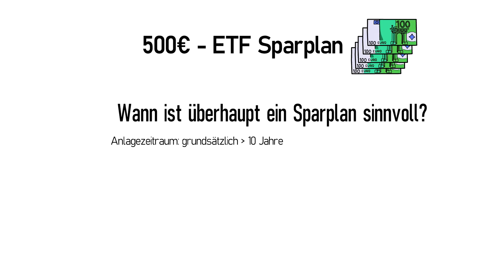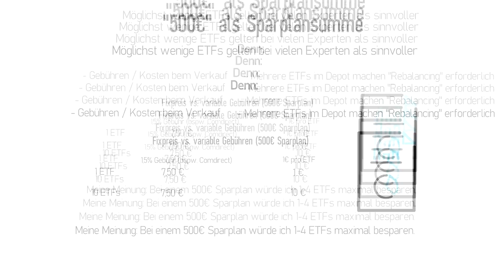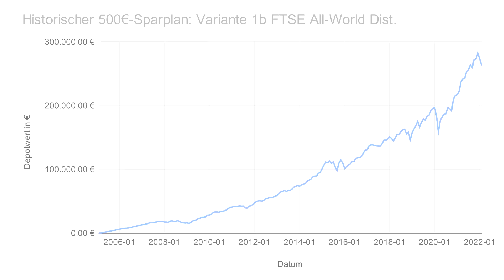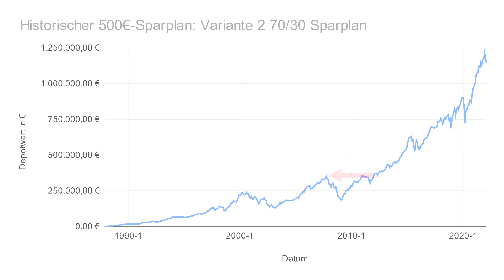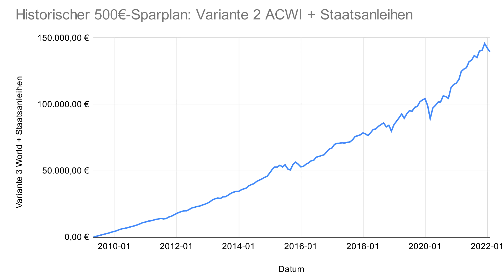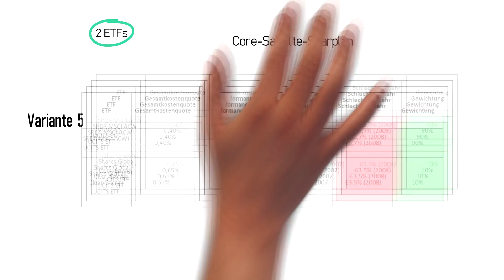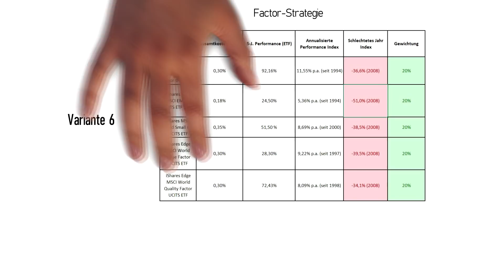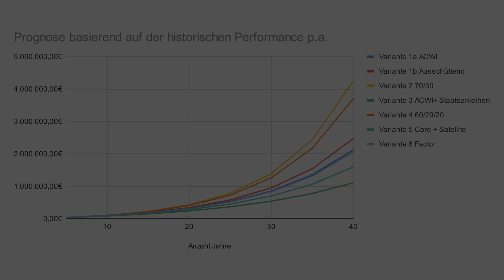ETF-Anlage für Anfänger: Wie du mit einem 500€ Sparplan erfolgreich startest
In welchen ETF würde ich investieren, wenn ich einen 500€ ETF Sparplan einrichten würde? Welche Varianten gibt es und worauf muss man bei einem ETF Sparplan achten?  Die Infos dazu gibt es in diesem Einsteigervideo zum Investieren in ETFs.

📖 Timestamps:
00:00 Intro zum 500€ ETF Sparplan Video

00:16 Dank an die Mitglieder

00:27 Wann ist ein ETF Sparplan sinnvoll?
- Anlagezeitraum von mehr als 10 Jahren
- Negativphasen / Bärenmärkte können jederzeit auftreten

01:34 Einmalanlage vs. Sparplan

01:53 500€ als Sparsumme
- Möglichst wenige ETFs
- Kosten für Rebalancing / Verkauf
- Gebühren der Broker - Fixpreis vs. variable Kosten

03:04 Variante 1a: Weltweit-gestreuter ETF ohne IMI

100% in SPDR MSCI ACWI UCITS ETF (ISIN IE00B44Z5B48, WKN A1JJTC)

04:30 Variante 1b: Ausschüttender, weltweit-gestreuter ETF ohne IMI

100% in Vanguard FTSE All-World UCITS ETF Distributing (ISIN IE00B3RBWM25, WKN A1JX52)

07:02 Empfehlung: Techaktien auf Instagram

07:13 Variante 2: 70/30 ETF Sparplan

70% in iShares Core MSCI World UCITS ETF USD (Acc) (ISIN IE00B4L5Y983, WKN A0RPWH) oder einem ähnlichen ETF

30% in iShares MSCI EM UCITS ETF (Acc) (ISIN IE00B4L5YC18, WKN A0RPWJ)

09:39 Variante 3: Kurzl. Staatsanleihen mit höchster Bonität als Sicherheit

75% in SPDR MSCI ACWI UCITS ETF (ISIN IE00B44Z5B48, WKN A1JJTC)

25% in iShares Euro Government Bond 1-3yr UCITS ETF (Dist) (ISIN IE00B14X4Q57, WKN A0J205)

11:13 Variante 4: 60/20/20 Sparplan

60% in iShares Core MSCI World UCITS ETF USD (Acc) (ISIN IE00B4L5Y983, WKN A0RPWH)

20% in iShares MSCI EM UCITS ETF (Acc) (ISIN IE00B4L5YC18, WKN A0RPWJ)

20% in iShares MSCI World Small Cap UCITS ETF (ISIN IE00BF4RFH31, WKN A2DWBY)

12:33 Variante 5: Core-Satellite ETF Sparplan

90% in SPDR MSCI ACWI UCITS ETF (ISIN IE00B44Z5B48, WKN A1JJTC)

10% in einen beliebigen Satelliten ETF (Branchen-ETF, Sektor-ETF, Themen-ETF, etc.)
bspw. 10% in iShares Global Clean Energy UCITS ETF USD (Dist) (ISIN IE00B1XNHC34, WKN A0MW0M)

15:05 Variante 6: Factor-Strategie / Sparplan

20% in iShares Edge MSCI World Momentum Factor UCITS ETF (Acc) (ISIN IE00BP3QZ825, WKN A12ATF)

20% in iShares Core MSCI Emerging Markets IMI UCITS ETF (Acc) (ISIN IE00BKM4GZ66, WKN A111X9)

20% in iShares MSCI World Small Cap UCITS ETF (ISIN IE00BF4RFH31, WKN A2DWBY)

20% in iShares Edge MSCI World Value Factor UCITS ETF (ISIN IE00BP3QZB59, WKN A12ATG)

20% in iShares Edge MSCI World Quality Factor UCITS ETF (Acc) (ISIN IE00BP3QZ601, WKN A12ATE)

17:12 Welchen ETF oder welche Strategie würde ich wählen?

📌Kurzbeschreibung:
Ihr seid auf der Suche nach ETFs für euren ETF Sparplan mit einer monatlichen Sparrate von 500€? Dann gibt es tausende von Kombinationsmöglichkeiten und ETFs die dafür in Frage kämen. Dieses Video gibt euch eine kurze Übersicht über mögliche ETFs bzw. ETF Kombinationen, die für euren ETF Sparplan über 500€ in Frage kommen könnten.